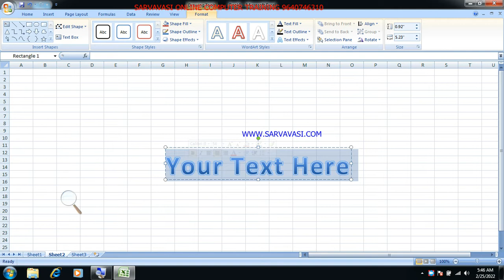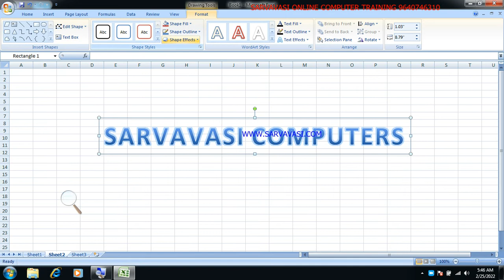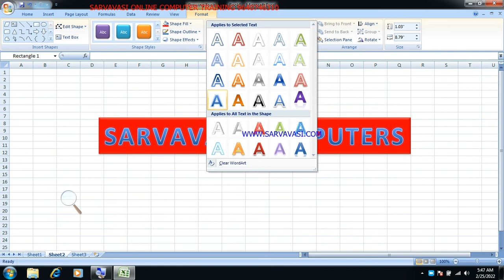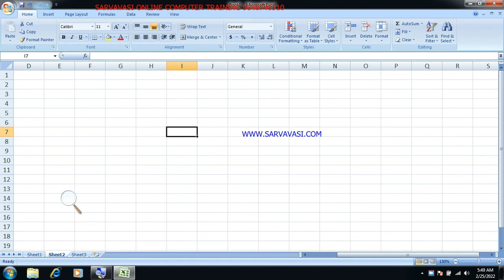SARVAVASI ONLINE: Microsoft Excel:Insert tab:Text Group:Word Art:Day-35